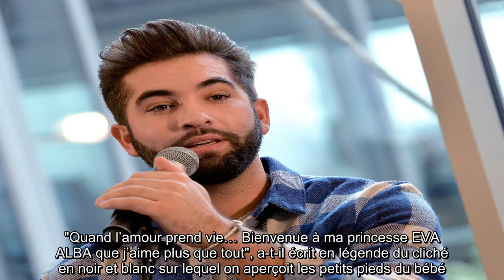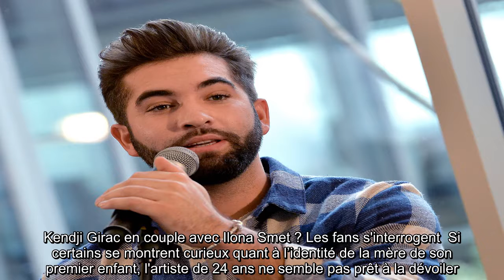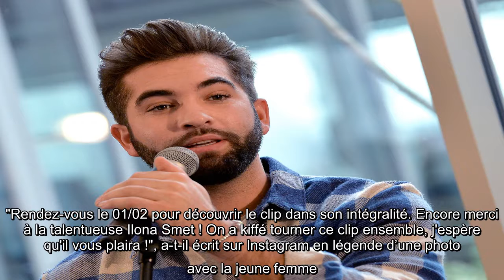Kendji Girac papa : il surprend ses fans en annonçant la naissance de son bébé